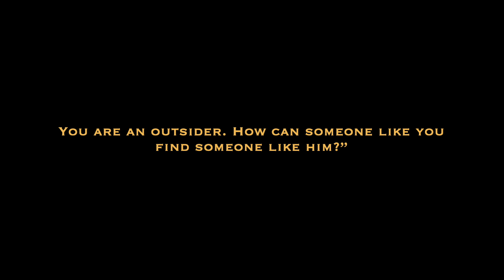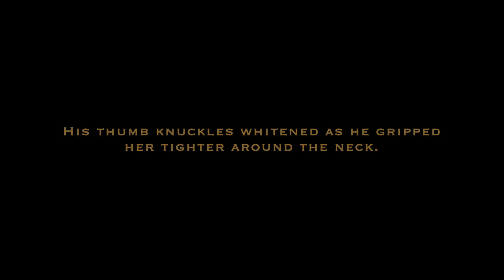EYES OF THE SCARLET ROSE 2 : Andulairah's Long Awaited Sequel is OUT!!!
To Purchase Ebook & Paperback
UK Customers
AU Customers

Bonnie and Marcos are back!
Enjoy the whirlwind romance of Montecito's most unlikely couple. Bonnie, the family assistant who captured the heart of billionaire boss magnate Marcos Almeida. Against all odds, they have stuck it out through thick and thin, and as Bonnie and Marcos's love deepens, there are those that do not wish the best for them... and the two of them are catapulted into an adventure of a lifetime because of it.